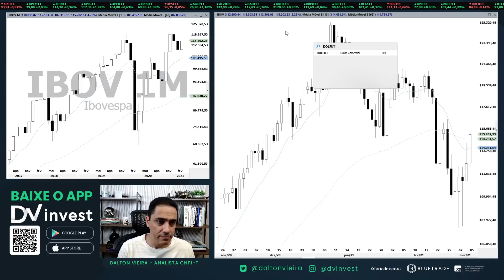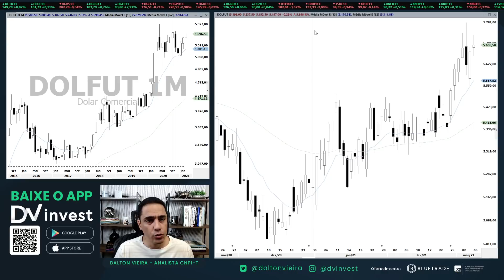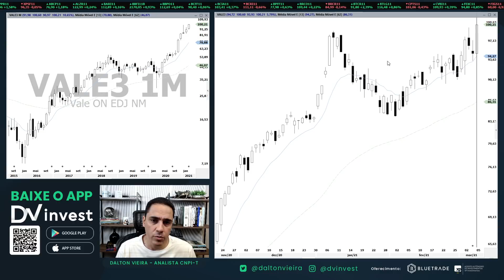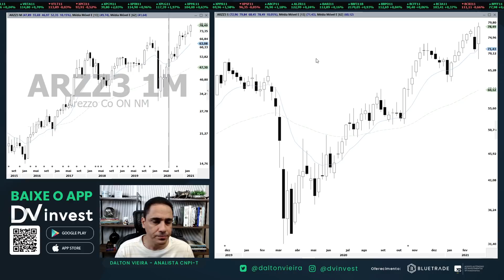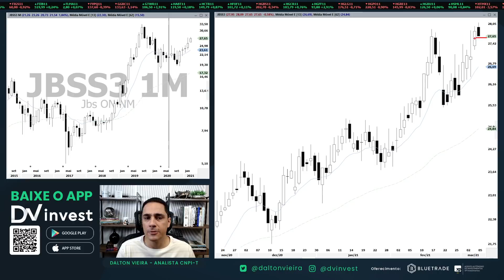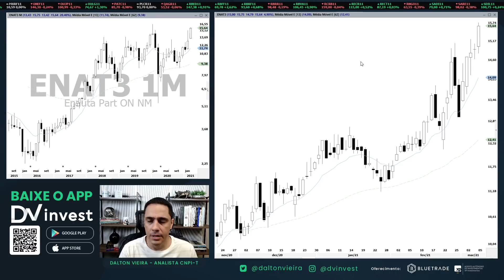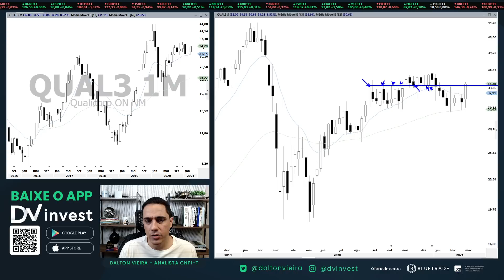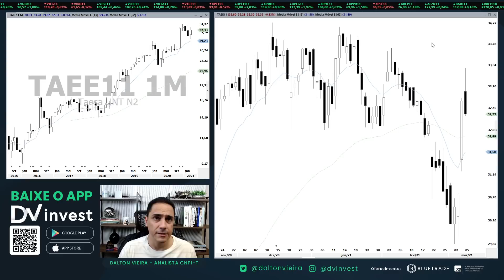Radar da Semana - Mais de 10 ações que destaco para a semana de 8 a 12/3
Análise gráfica (técnica) do Ibovespa, Dólar, Petrobrás, Vale e os principais destaques para a semana de 8 a 12 de março/2021

Introdução: (0:00)
Ibovespa: (0:50)
Dólar: (3:35)
PETR4: (6:09)
VALE3: (8:40)
USIM5: (10:31)
CSAN3: (12:07)
ARZZ3: (13:38)
JBSS3: (16:11)
MRFG3: (18:08)
ENAT3: (19:28)
BBDC4: (20:26)
SANB11: (22:42)
QUAL3: (25:05)
TAEE11: (26:27)